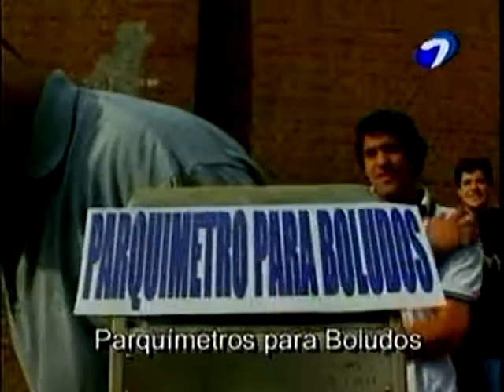Miami para Todos - Todo por 2 pesos